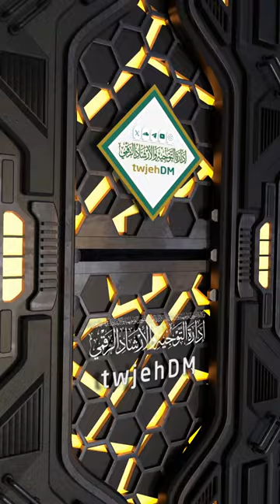886 🎙 ( مقاصد سورة الفاتحة )🎤لفضيلة الشيخ أ.د.حمزة الفعر